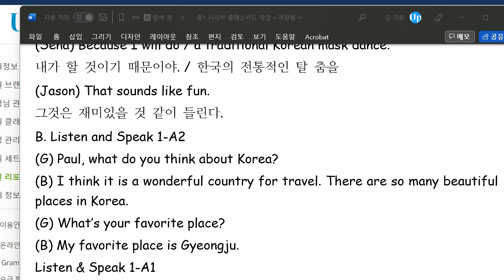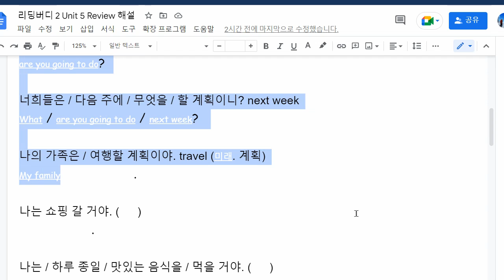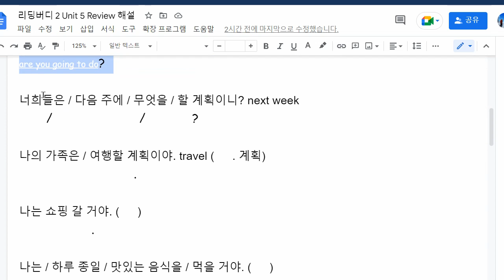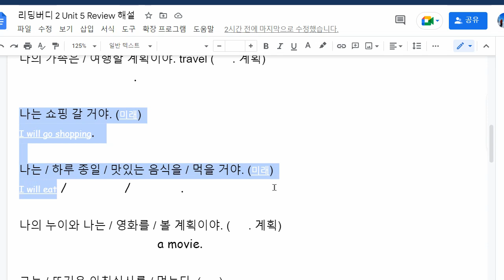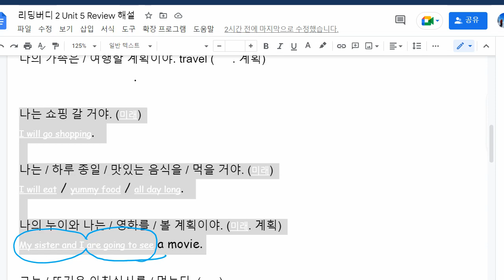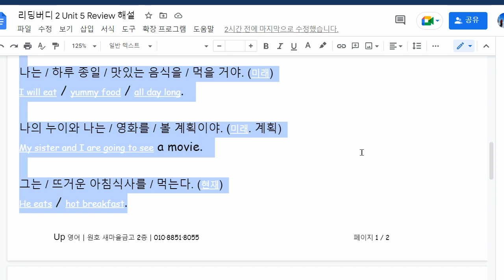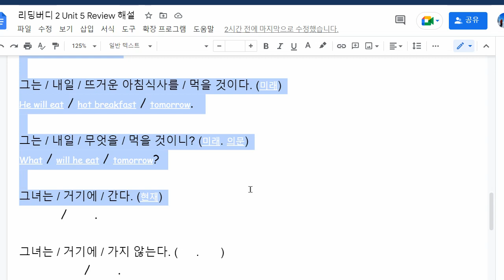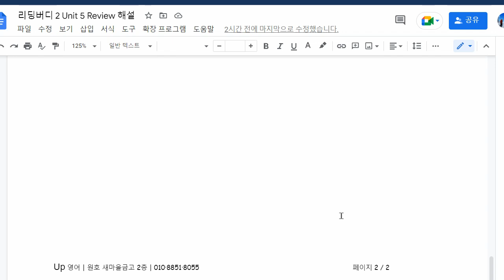이채빈 2022 10 26 해설 성취도 확인 성취도 80